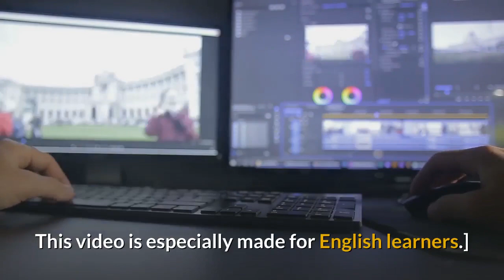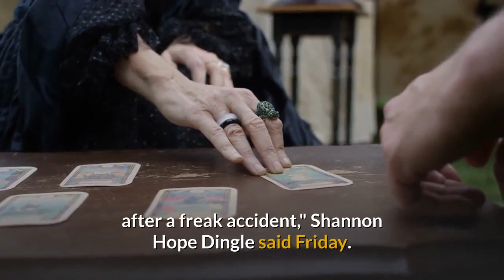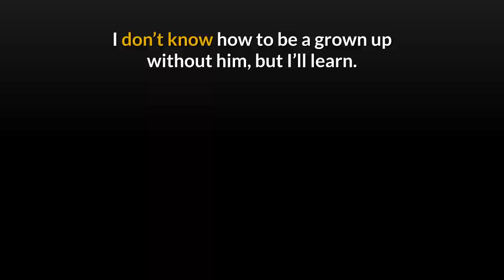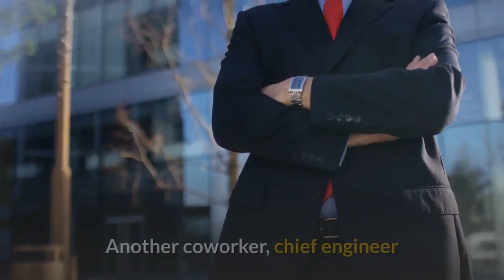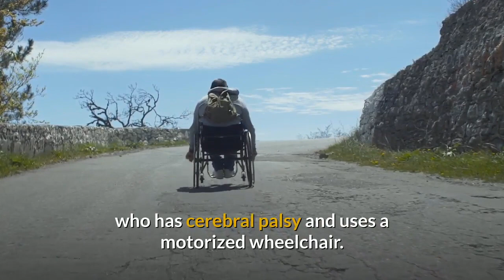An unusual death of a North Carolina father of 6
A North Carolina father of 6 died after being struck by a wave at the beach. It is tragic and the death occurs quite in an unusual way.

This is the photo of Lee Dingle, a father of six. He died on Friday after a tragic accident at a North Carolina beach.

A father of six has died after a wave struck him on a North Carolina beach and slammed him to the sand, breaking his neck, his wife said on Twitter.

Lee Dingle, 37, was playing on Oak Island's beach with three of his kids Thursday when the wave knocked him to the ground, Shannon Dingle said. The force of the impact broke his neck and made his throat swell so much that his brain was deprived of oxygen for too long to recover, she said.
He died a day later despite the efforts of some heroes, including their kids, to try to save him, she said.
"My partner, my love, and my home died today after a freak accident," Shannon Hope Dingle said Friday.

"We met when I was 18 and he was 19, and we've been together ever since. I wasn't supposed to be saying goodbye at 37. I don't know how to be a grown up without him, but I'll learn. I just wish I didn't have to," she said.

Shannon Dingle posted in Instagram:
"My partner, my love, and my home died yesterday after a freak accident. Lee was playing on the beach with three of our kids yesterday, and an intense wave hit him just right to slam his head into the sand, break his neck, and make his throat swell so much his brain was deprived of oxygen for too long to recover. Some heroes - including our kids - tried to save him, but it wouldn’t have mattered what they did. His body couldn’t recover from the initial injury.

We met when I was 18 and he was 19, and we’ve been together ever since. I wasn’t supposed to be saying goodbye at 37. I don’t know how to be a grown up without him, but I’ll learn. I just wish I didn’t have to. Details to come about all the things. Please pray for us. And, you know, feel free cuss and smash stuff because God knows I’ll be doing some of that. (And breathing and hydrating and eating and all those self care things because I am worth it and because I have 6 little people to parent.)."

Oak Island Water Rescue said on Facebook that it and other agencies provided emergency care to Dingle within minutes of the accident but he did not survive.

Dingle was the president of Atlas Engineering in Raleigh, North Carolina, a company that specializes in solving structural problems and repairing other damage at buildings, its website says. Atlas Engineering senior partner Tom Caldwell said Dingle had been promoted to president just two weeks before his death.

Caldwell praised Dingle's "big heart" and said he and his wife were raising six children, including four who were adopted.

"Lee was calm, friendly, humble, and very, very capable. He always put others ahead of himself," Caldwell said. "His kind do not come along often. We will miss him terribly."
Another coworker, chief engineer and executive vice president Chris Coutu, lamented the tragic death.
"He was a dream employee and coworker, a good friend, a loving, dedicated father, and a wonderfully kind person," Coutu said in an email.

"He was brave, calm, and reassuring; he was somebody one would want around when conditions were dangerous or chaotic. He will be greatly missed," he added.

In addition, Dingle worked as a collapse rescue engineer with the the North Carolina Emergency Managment. He also was on the Urban Search and Rescue squad that goes into collapsed or burning buildings to rescue trapped people and recover those who had died, including at the recent gas explosions in Durham, Caldwell said.

Dingle had 15 years of experience and graduated from North Carolina State University in 2004 with a degree in civil engineering.

In 2016 the Dingle family was featured in a story by CNN affiliate WTVD that explored their efforts to modify a van to accommodate their daughter Zoe, who has cerebral palsy and uses a motorized wheelchair. Although they qualified for state funding for vehicle modifications, they struggled to get the state to approve money to cover the bill, WTVD reported.

After their story was published, a local resident stepped up to provide the needed equipment, WTVD wrote.

CNN's Artemis Moshtaghian contributed to this report.

[Script taken from CNN, written by Eric Levenson. All Photos may not represent the story. This video is especially made for English learners.]